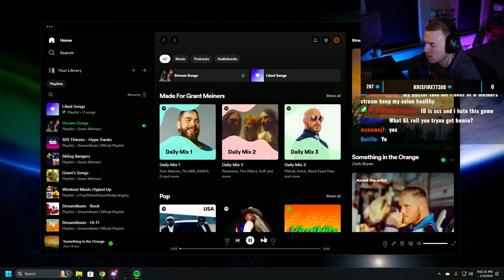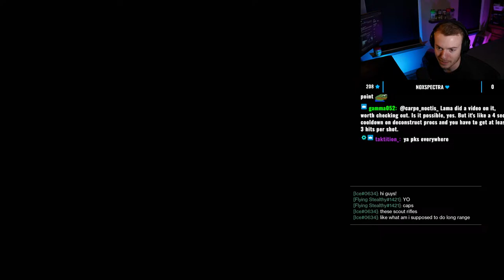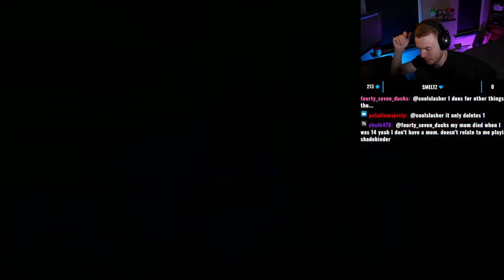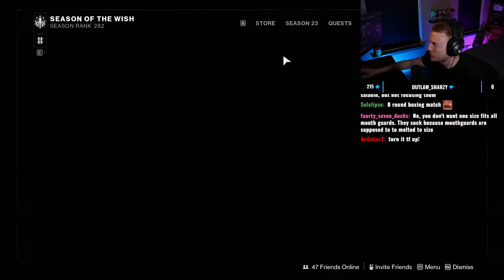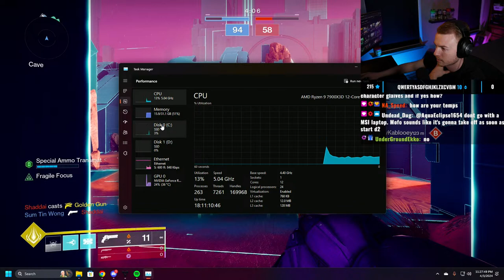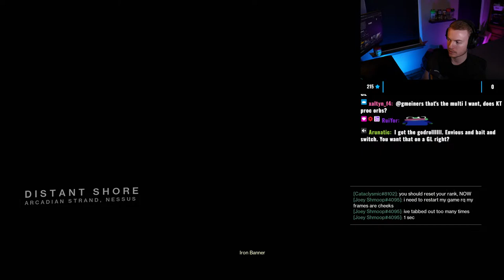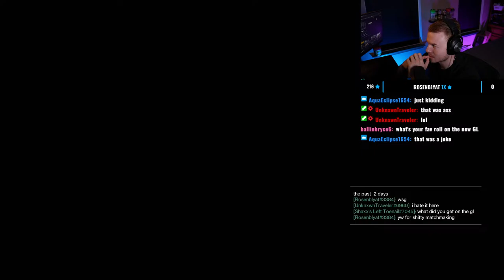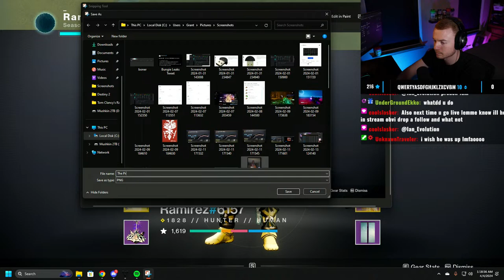Iron Banner Farming | !gcx !member